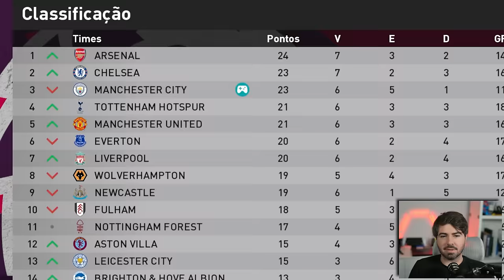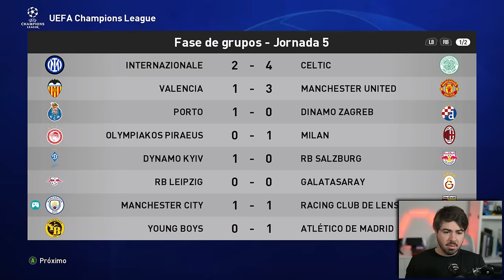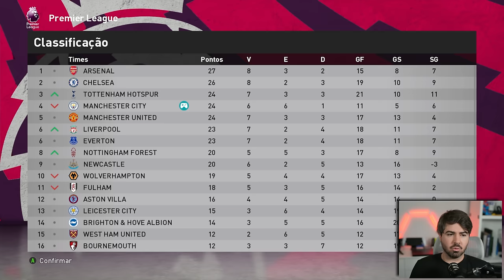A CERIMONIA DE MELHOR DO MUNDO!!! RUMO 2024 - EPI 53